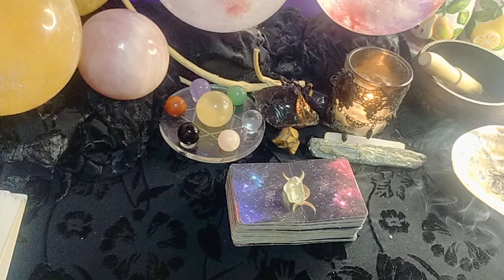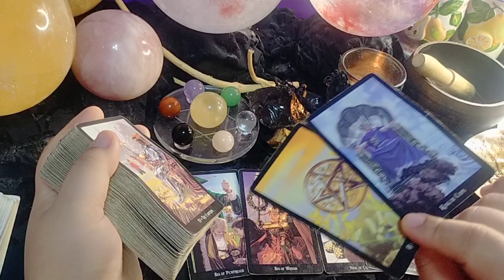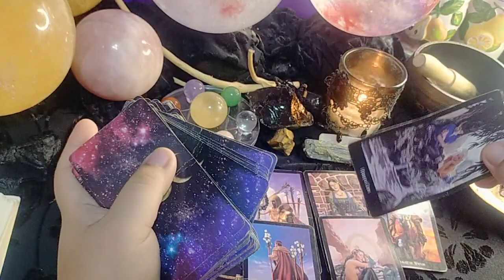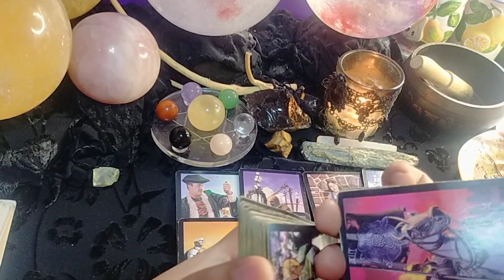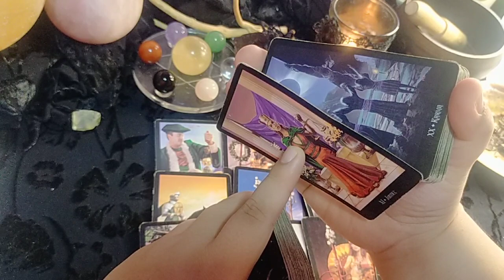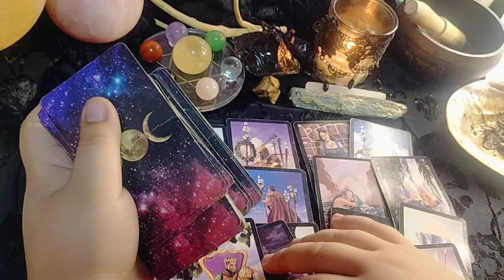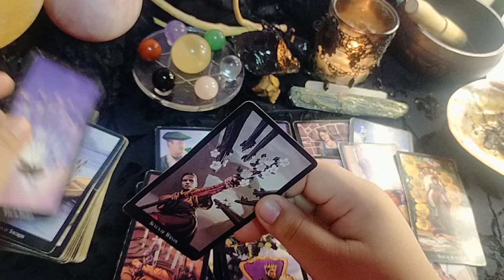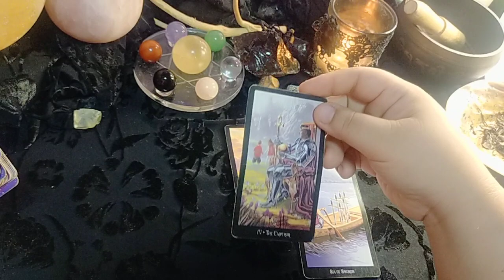😳😱💘 Pareho silang gagawa ng paraan para sila ang piliin mo. love pag-ibig